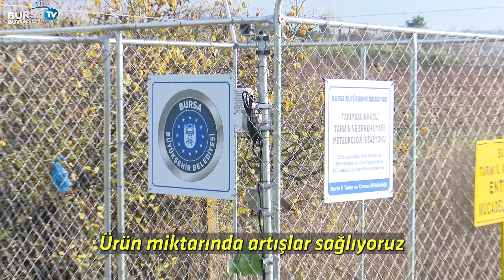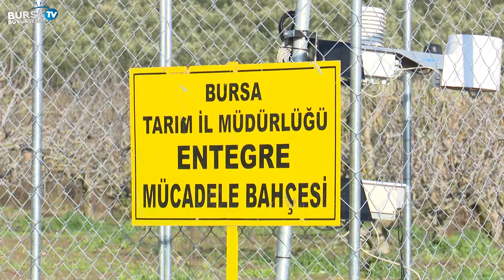Tarımda riskler Büyükşehir’le kalkıyor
Tarımda riskler Büyükşehir’le kalkıyor BURSA – Büyükşehir Belediyesi tarafından tarımsal üretimin yoğun olduğu kırsal mahallelere kurulan Tarımsal Amaçlı Tahmin ve Erken Uyarı Meteoroloji İstasyonları sayesinde üretimde riskler en aza iniyor. Hava durumunun anlık takip edildiği sistemde, çiftçiler doğru ilaçlama zamanları hakkında uyarılıyor. Böylelikle gereksiz ilaçlamanın önüne geçilmesiyle hem girdi maliyetleri düşüyor hem de üretim kalitesi artıyor. Bursa’da kırsal kalkınmanın sağlanması amacıyla nitelikli fide ve fidan dağıtımından yüksek verimli hayvan ırklarının teminine, ekipman desteklerinden ürünlerin pazarlanmasına kadar her alanda önemli destekler sağlamakta olan Büyükşehir Belediyesi, akıllı tarım uygulamalarını da şehire kazandırıyor.